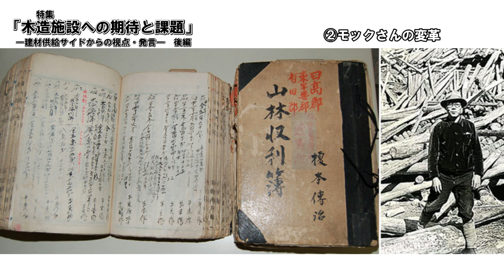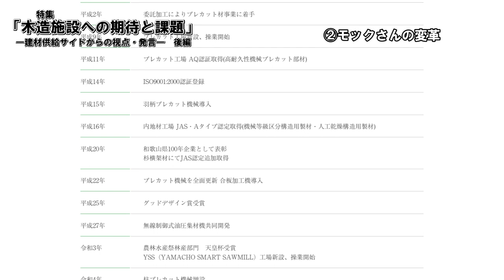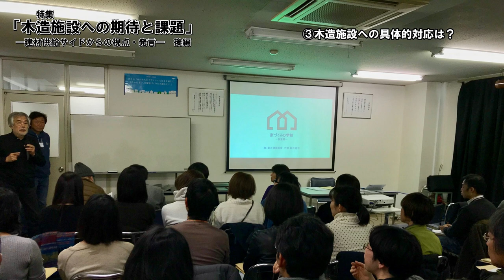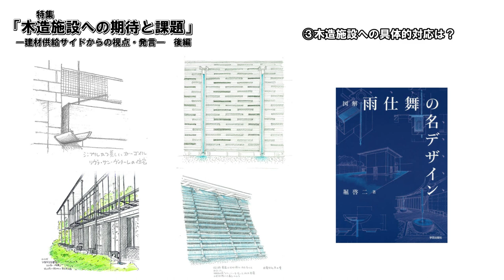【特集】木造施設への期待と課題 榎本哲也さん 谷田泰インタビュー【後編】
雨のみちデザインインタビュー「木造施設への期待と課題」。今回は、モック株式会社代表取締役社長　榎本哲也さんと株式会社タニタハウジングウェア代表取締役社長　谷田泰をお招きし、木造施設への期待と課題を、"メーカーと商社"の目線から伺いました。

◯山長グループ
自社所有林で長い年月をかけて守り育てられた「高品質優良紀州材」は、
自社プレカット工場や、山長グループのの流通部門であるモック株式会社
を通して全国のマーケットに供給しています。